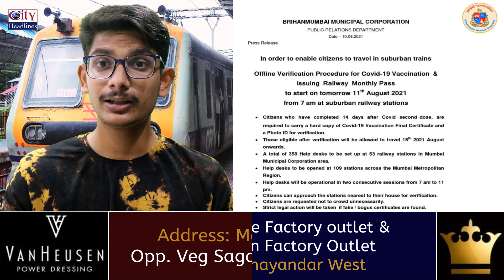Mumbai Local Train: Offline Verification Procedure Details for Fully Vaccinated Citizens to travel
Offline Verification Procedure Details for Fully COVID-19 Vaccinated Citizens to travel in Mumbai Local Train